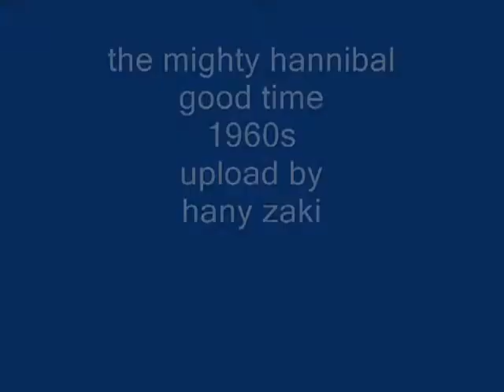the mighty hannibal - good time - 1968